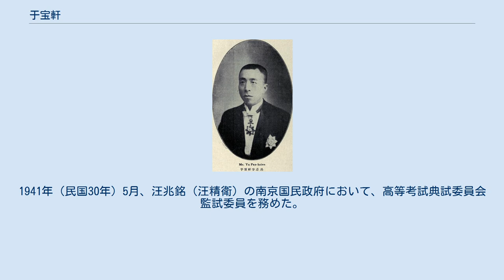于宝軒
于 宝軒（う ほうけん）は、中華民国の政治家。
北京政府、安徽派に属し、後に中華民国維新政府、南京国民政府（汪兆銘政権）の要人となった。
字は子昂、志昂。
 幼い頃は四川省で地方官に任ぜられた父の下で暮らす。
清末の監生（国子監の学生）で、後に日本に留学した。
1900年（光緒26年）に帰国し、清朝の巡警部、民政部、憲法修正館などで各職を歴任している。
 1912年（民国元年）8月24日、于宝軒は内務部僉事に任命される。
また同年には北京政府の内務部警政司科長となり、あわせて参議院議員候補に選出された。
1913年（民国2年）12月30日、内務部民治司司長に任命されている。
1914年（民国3年）中には礼制館第一類編纂、立法院事務局評議も兼任している。
1915年（民国4年）7月3日、中大夫の地位を授与された。
 1916年（民国5年）10月29日に内務部（民治）司長を辞任し、回復した国会で参議院議員に任ぜられる。
再び国会が解散された1917年（民国6年）7月26日に交通部秘書となり、同年12月5日、内務部次長に昇進して、内務総長の銭能訓を補佐することになった。
翌1918年（民国7年）2月27日からは籌備国会事務局委員長も兼任し、安福国会における選挙事務を担当することになっている。
1919年（民国8年）6月13日、龔心湛臨時内閣で一時的に内務総長を代理したが、わずか3日後の16日に内務次長等の各職も含めて辞任した。
 1920年（民国9年）8月21日、于宝軒は経済調査局副総裁に任命され、1922年（民国11年）7月5日には同局総裁代行を務めた。
同年12月6日、政治善後討論委員会委員に任命され、翌1923年（民国12年）9月11日には財政整理委員会委員となっている。
この他、北京古学院哲理研究会研究員等も歴任した。
 1938年（民国27年）4月、梁鴻志らの中華民国維新政府に参加し、交通部次長に任命された。
1941年（民国30年）5月、汪兆銘（汪精衛）の南京国民政府において、高等考試典試委員会監試委員を務めた。
これ以降の于宝軒の消息は不明である。